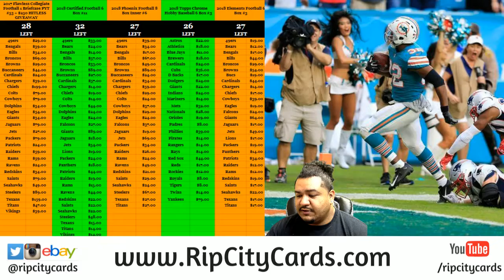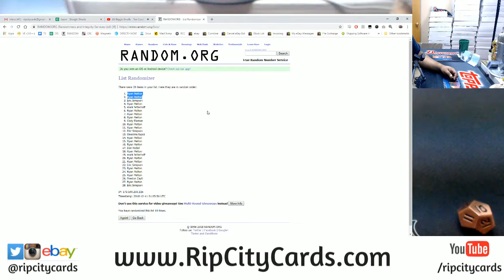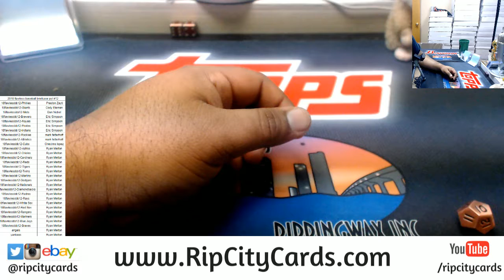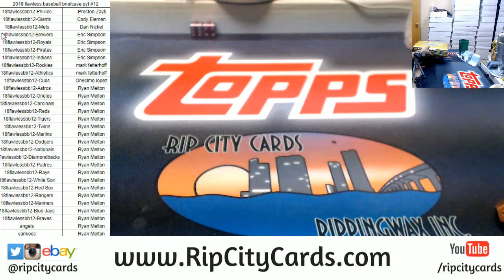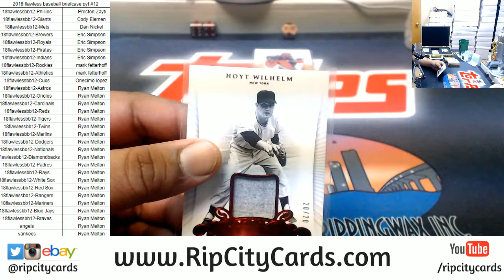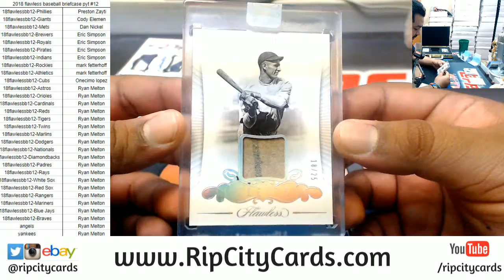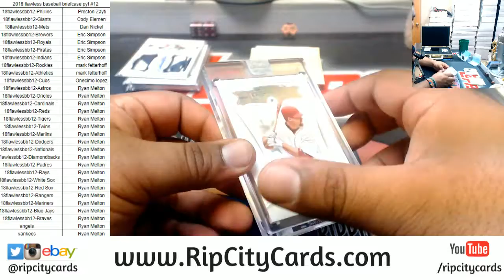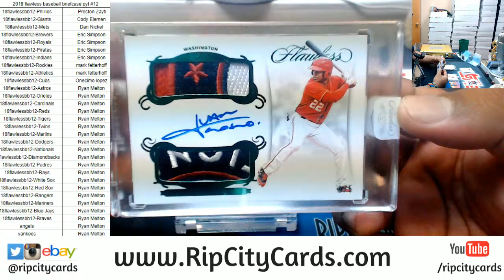2018 Flawless Baseball Briefcase PYT #12 RCC